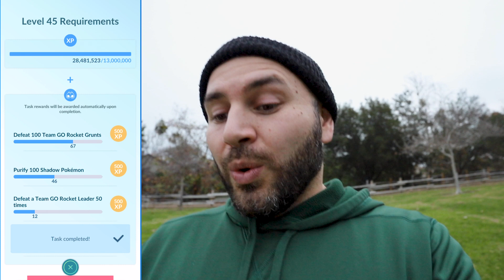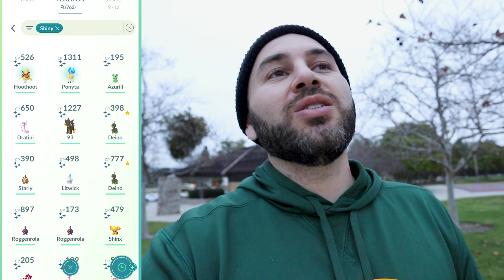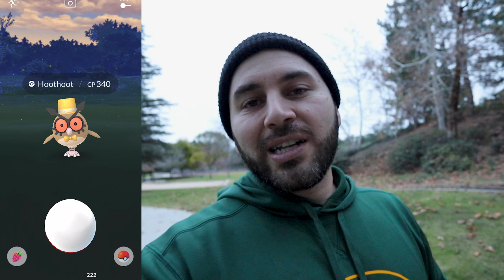double SHINY, double Platinum Medals - EPIC NEW YEAR START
BRO WHAT IS THIS LUCK?! Not to mention the platinum medals PLUS the million XP gained. Thats efficiency bro!!!

Best of luck this year my dawgs!! I really appreciate the support, stick around for more PoGo Fuego!